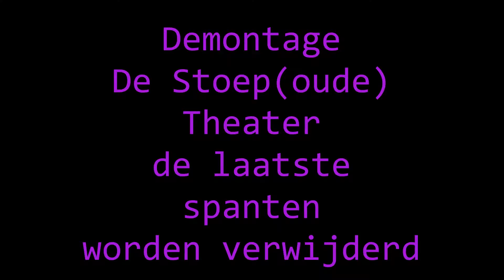Demontage De StoepoudeTheater het is verdwenen